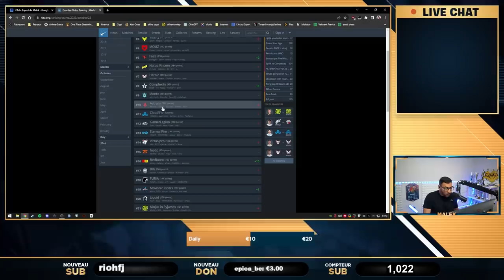OMG s1mple arrête sa carrière Counter-Strike 2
Changement chez NAVI, S1mple fait une pause, magisk va quitter Vitality c'est le bordel partout.